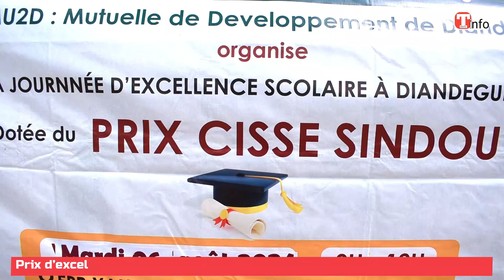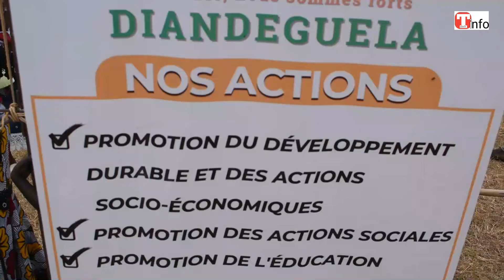Prix d’excellence Cisse Sindou de la Mutuelle de Développement de Diandéguéla du Folon# taleebinfo